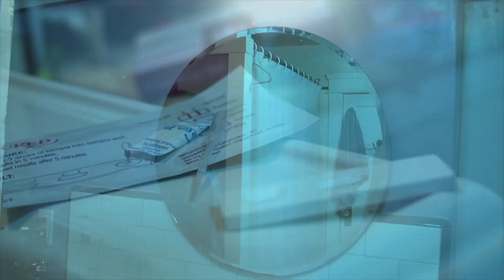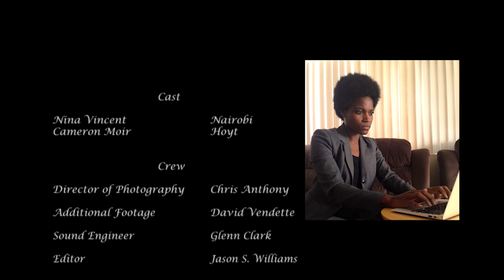Baby With The Bath Water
Baby With the Bath Water is a short film written and directed by Elizabeth June (her directorial debut) featuring Panamanian actor Nina Vincent and British actor Cameron Moir.

Synopsis:

While two college co-eds wait for the results of a pregnancy test, they ruminate on reproductive rights, rape and race.